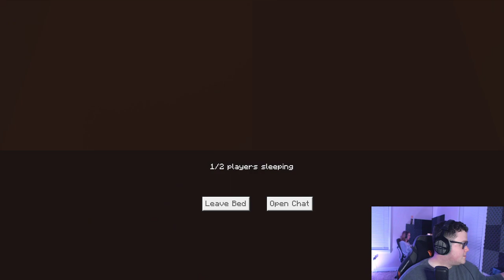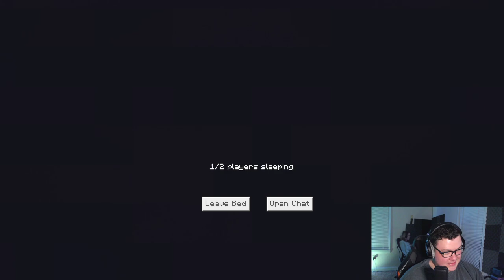We Ain't Giving Up - JTFL! Bedrock RTX Survival: Part 14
Megan and I are back on the road on our Journey!
Check us out on Twitch! We stream MWF starting at 6:30pm EST!